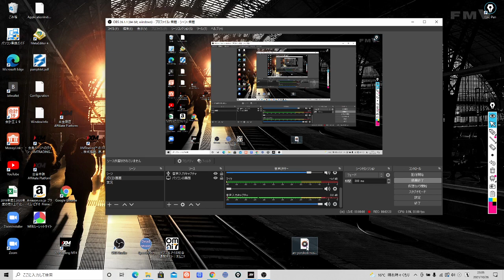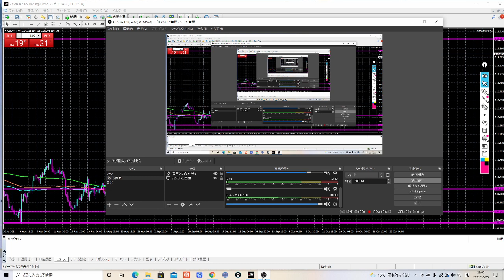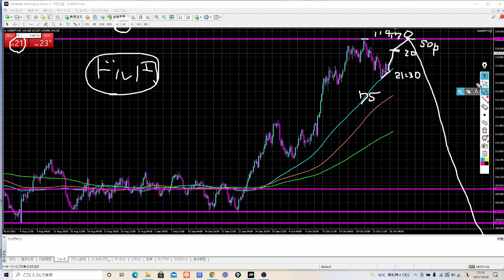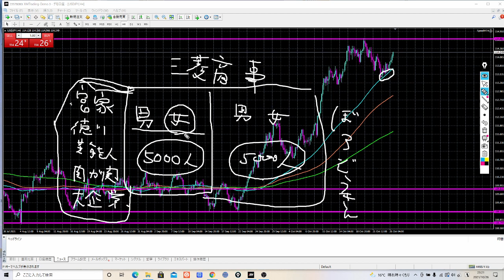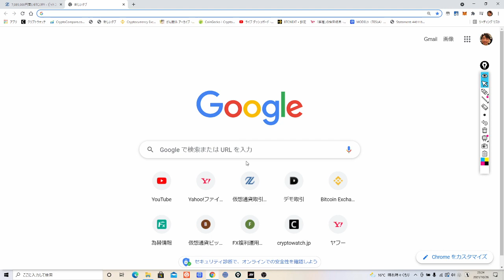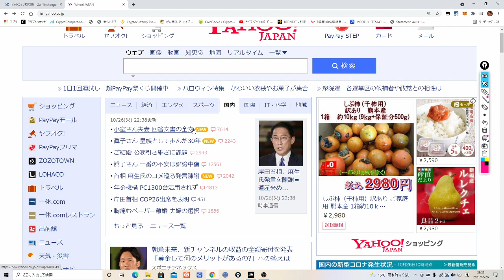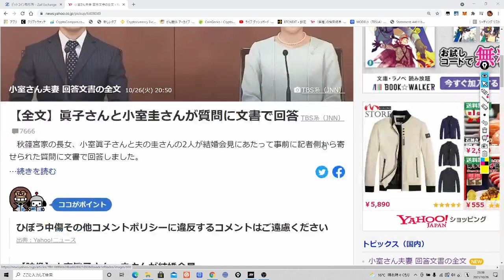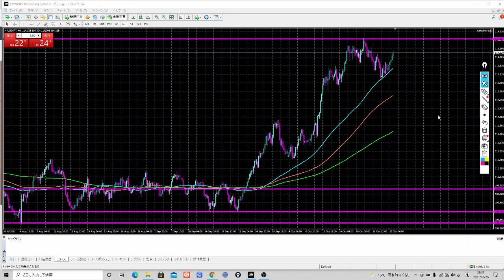2021-10-26 小室佳くん、眞子ちゃん、ご結婚おめでとうございます！